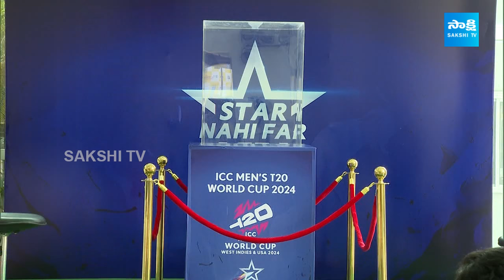ICC T20 World Cup Trophy Launch Celebration with Piyush Chawla In Sakshi Office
ICC T20 World Cup Trophy Launch Celebration with Piyush Chawla In Sakshi Office |  @SakshiTV    @StarSportsTelugu @starsports

IIt was a proud moment for Sakshi Media Group as the coveted ICC Men's T20 World Cup trophy was displayed at our office. Employees gathered in the assembly area to catch a glimpse of the prized trophy, creating an atmosphere of excitement and pride.

We were honoured to have veteran Indian cricketer Piyush Chawla joined us for the trophy unveiling ceremony. Following the reveal, Chawla interacted with our employees, sharing his insights and experiences. The interaction and event was facilitated by Star Sports, adding to the event's prestige.

The ICC Men's T20 World Cup tournament is set to take place from June 1 to June 29, 2024, co-hosted by the West Indies and the United States. This marks the first time the United States will host an ICC World Cup event.

A total of 20 teams are divided into four groups for the first round, with 55 T20Is to be played. Among the top-eight teams from the last edition are England, Pakistan, India, New Zealand, Australia, Sri Lanka, South Africa, and the Netherlands. Afghanistan and Bangladesh have qualified directly, while Ireland, Papua New Guinea, Scotland, Canada, Nepal, Oman, Namibia, and Uganda have secured their spots through qualifiers.

We extend our heartfelt thanks to Star Sports for their support and assistance in organizing this memorable event.